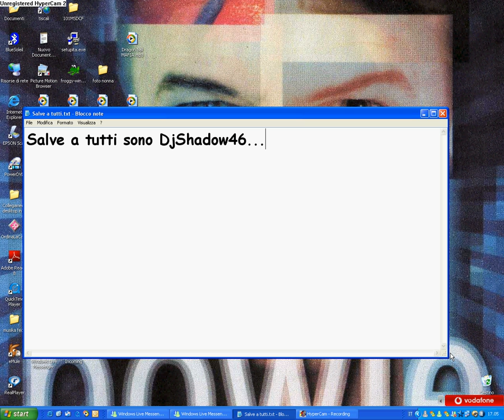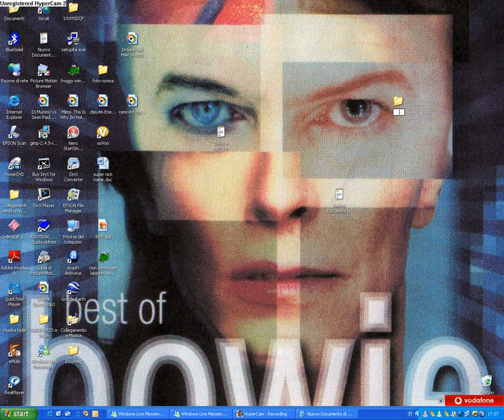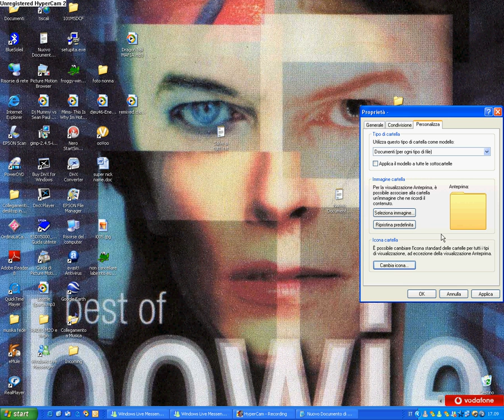Creare una cartella invisibile